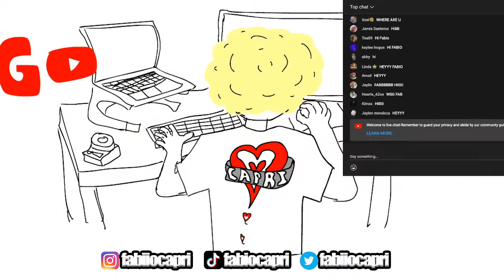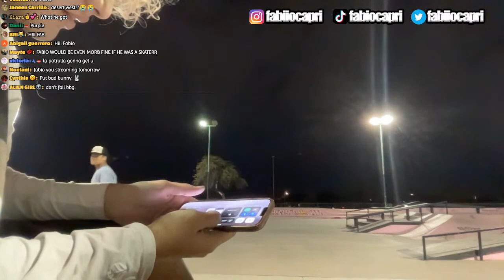Fab Skates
LIKE THE STREAM PLEASE:)